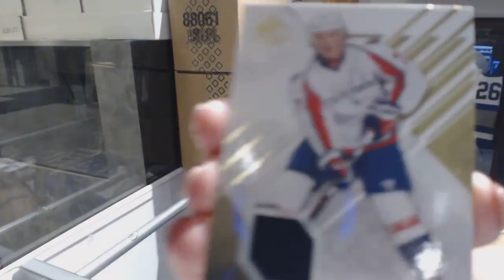Mastacs's 16-17 Upper Deck SP Game Used Hockey Box Break